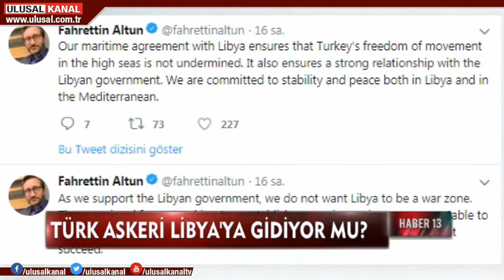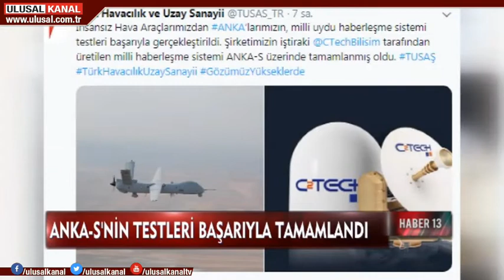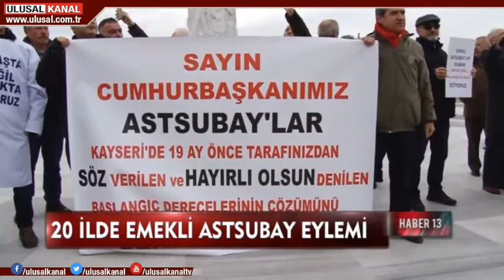Haber 13 - 29 Aralık 2019 - Gülben Başyiğit - Ulusal Kanal